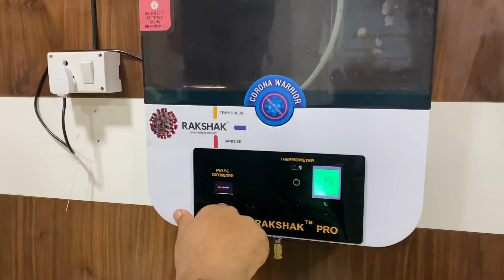Indias first contactless sanitizer dispenser with thermometer and pulse oxymeter | RAKSHAK PRO